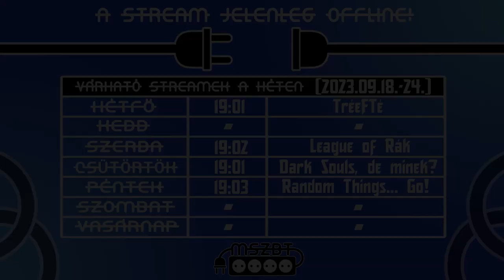Heti vegyes #5 - I hear shots!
És ismételten itt vagyunk egy heti vegyessel! Mi alkotunk Bonee meg megkomponálta. A videót nézve még elhiszem, hogy tudok Valorantozni...